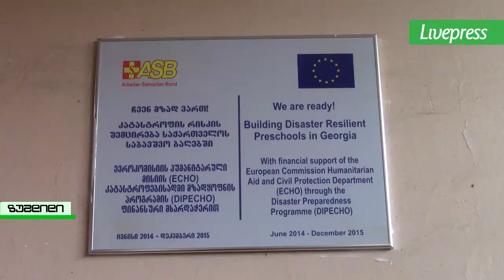გათბობის ახალი სისტემა